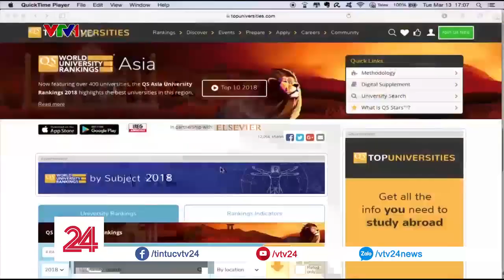5 đại học Việt Nam lọt top trường tốt nhất Châu Á - Tin Tức VTV24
5 đại học Việt Nam lọt top trường tốt nhất Châu Á - Tin Tức VTV24

Việt Nam có 5 đại diện lọt vào top trong danh sách 400 trường đại học hàng đầu châu Á năm 2018.

➡ Tin tức: goo.gl/ysuazt
➡ Tài Chính: goo.gl/rbyNAs